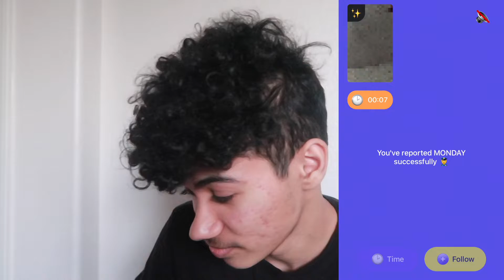Asking GIRLS If They Like CURLY OR STRAIGHT Hair On Monkey App 🐵💕🥰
Today I asked girls if they like curly or straight hair. And this is what they said...
I love all the real supporters.. And I don’t care about the hate 💯🖤🤞🏼

THANK YOU GUYS SO MUCH FOR WATCHING! AND CONTINUE TO SHOW LOVE TO MY CHANNEL LETS GET 10,000 SUBSCRIBERS YOU GUYS ARE THE BEST!